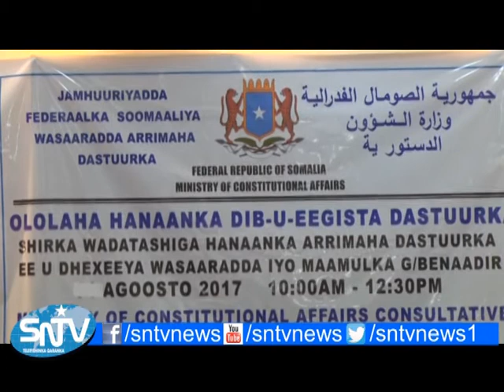WASAARADDA DASTUURKA AYAA KULAN WADATI AH OO KU SAABSAN KA DOODISTA MAQAAMKA MUQIDSHO LA YEELATAY MA